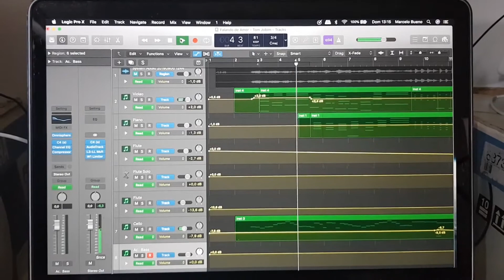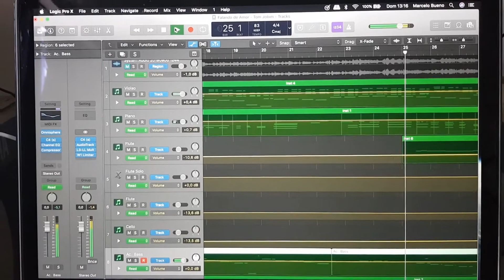Produzindo Playbacks! Falando de Amor - Tom Jobim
De vez em quando eu gravo um trecho de como faço meus plays.
Esse foi um deles. E gostei muito do resultado final.

Instrumental tocado por Marcelo Bueno